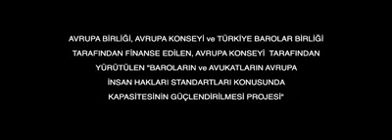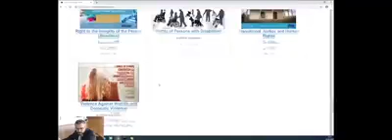KADINA YÖNELİK ŞİDDETE : HELP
Ülkemizin en önemli sorunu haline gelen"Kadına Yönelik Şiddet ve Ev İçi Şiddet"le mücadele için kapsamlı bir eğitim programı başlattık. Birliğimizin Avrupa Konseyi ve AB ile çalışması sonucu"HELP"(İnsan Hakları Eğitim Programı) başladı. Kadına yönelik şiddetle mücadele, topyekün yapılırsa başarılı olur. Başaracağız.